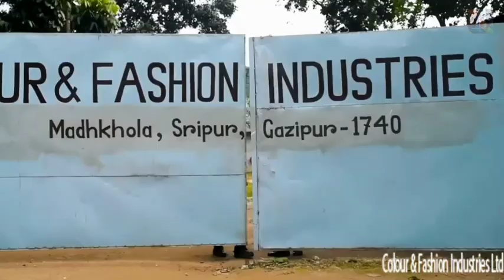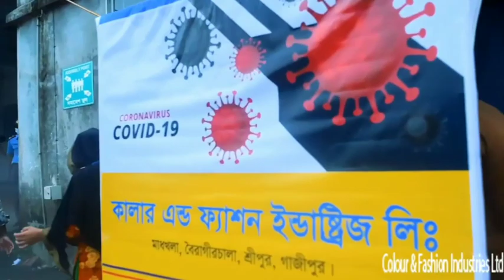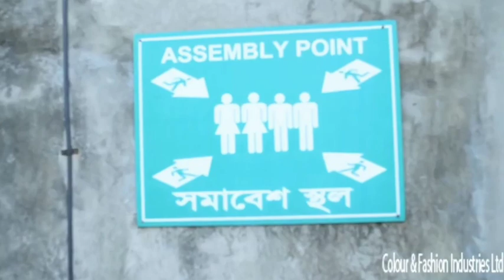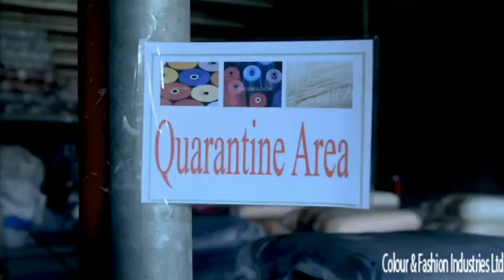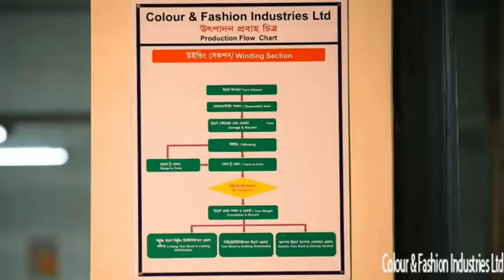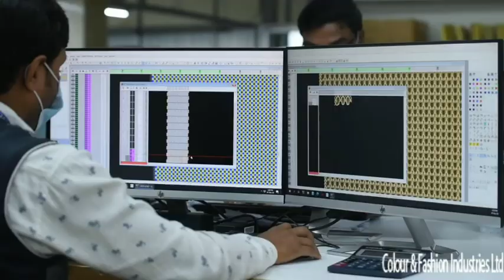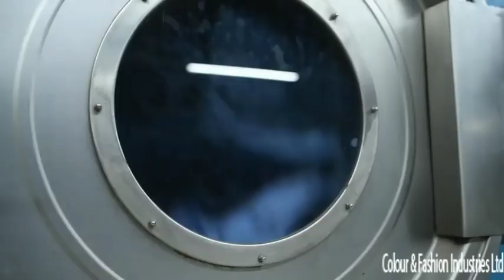Colour & Fashion Industries Ltd Corporate Documentary, Color & Fashion Industries Limited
In this video you can know about Colour & Fashion Industries Ltd Corporate Documentary, Color & Fashion Industries Limited